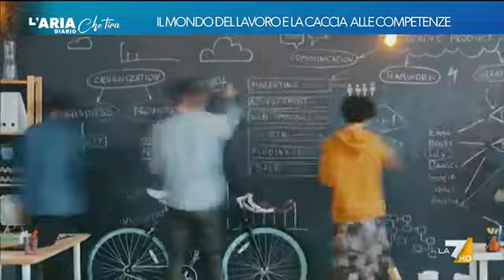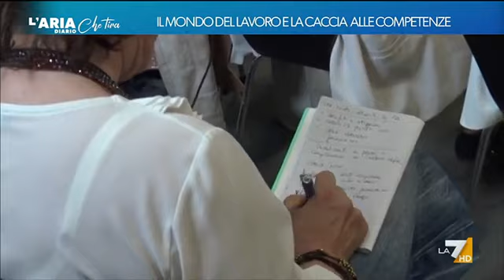La7/L'Aria che Tira - Il mondo del lavoro e la caccia alle competenze